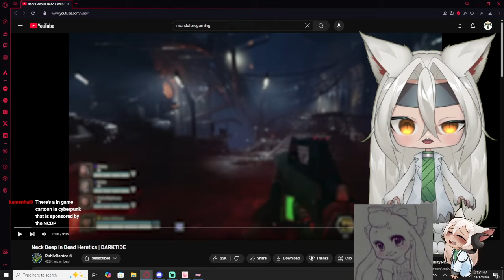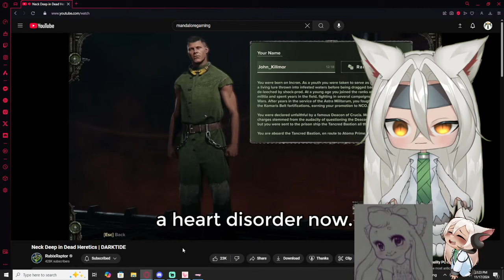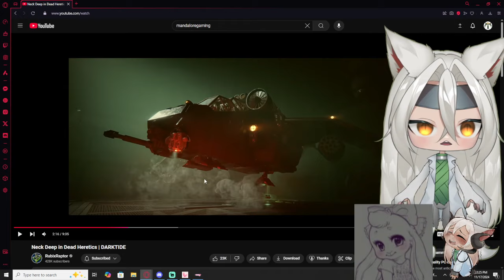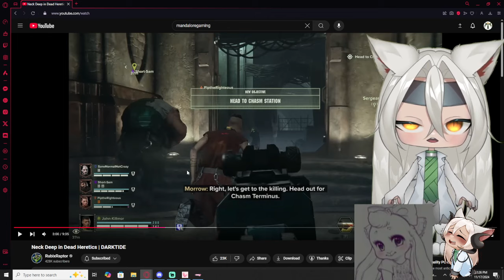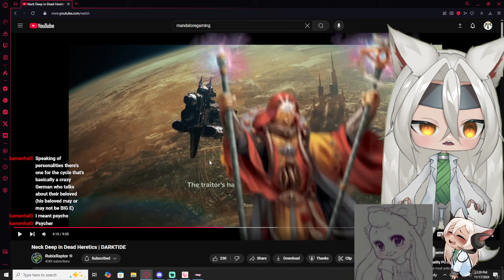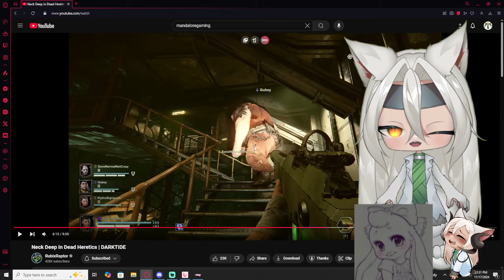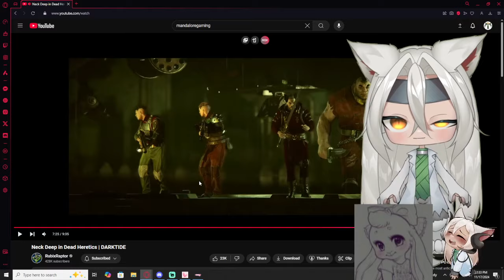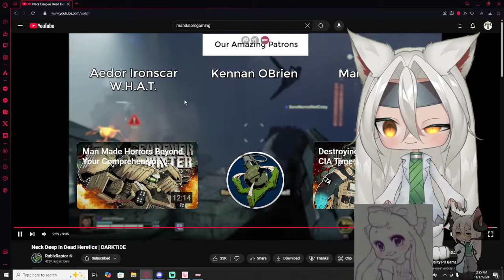Vtubers React to Rubix Raptor | Neck Deep in Dead Heretics | DARKTIDE